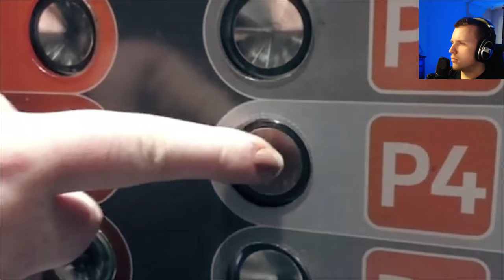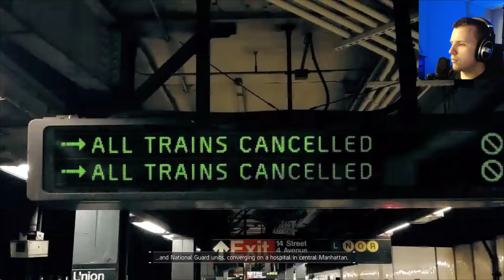Let's Play Tom Clancy's The Division | Episode 1 Plymouth Rock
Starting my blind playthrough of Tom Clancy's The Division.

Tom Clancy's The Division (referred simply to as The Division) is a tactical shooter action role-playing video game developed by Massive Entertainment and published by Ubisoft. It is set in a near future New York City in the aftermath of a viral pandemic; the player, a Special Agent of the Strategic Homeland Division, is tasked with helping the group rebuild its operations in Manhattan, investigate the nature of the outbreak, and combat criminal activity in its wake. The Division is structured with elements of role-playing games, as well as cooperative and player versus player online multiplayer. This game also marks the debut of Massive and Ubisoft's Snowdrop game engine.

"The modern world is a house of cards: remove one and everything falls apart. The virus struck the city only days ago. Black Friday, they called it, and society collapsed almost immediately. The Strategic Homeland Division is an autonomous unit of Sleeper Agents who lead apparently ordinary lives until they are needed. They are trained to operate independently in order to take back the streets. When society falls, they rise..."